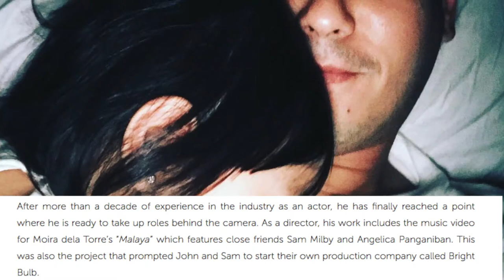LOOK The growing family of John Prats in these 35 photos! (Pinoy Trendz)